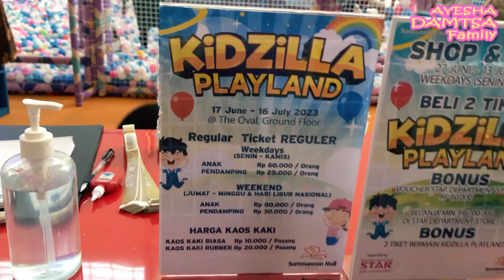Main di Kidzilla Playland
Ayesha lagi main di Kidzilla Playland yang ada di Summarecon Mall Bekasi guys, tapi Kidzilla Playland ini hanya ada waktu liburan sekolah aja guys jadi kalau hari biasa gak ada guys.